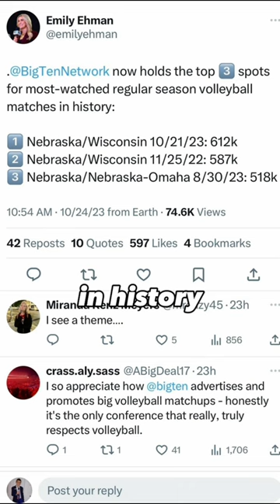Nebraska vs Wisconsin Volleyball set TV viewership records 🤯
Nebraska Volleyball helped to set a new record in women's volleyball viewership.